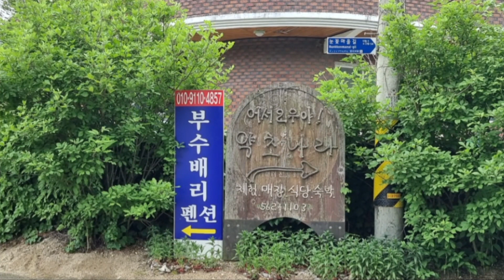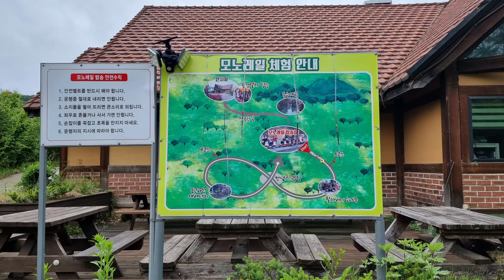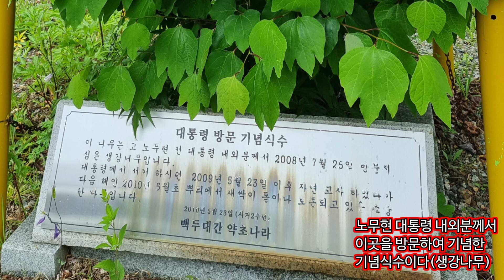노무현 대통령 내외분께서 다녀가신 백두대간 고지대의 약초나라 꼭!가보고 싶은 곳 도전리 휴가지로서는 안성맞춤이다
백두대간 약초나라
강원도 정선군 임계면 눈꽃마을 도전리

이곳은 고지대이며
노무현 대통령 내외분께서 도 다녀가신 곳으로
고지대에서 자라는 약초를 직접 보고 구매를
할 수가 있고

볼거리가 풍부하며
각가지 체험도 해볼 수가 있는데
특히 모노레일을 타고 둘러보는
재미가 쏠쏠하다

(엿공장 체험도 할 수가 있으며)

주변 자연의 풍경이 아름답고
숙박시설로 펜션 등이 밀집해 있으며
동해바다가 가깝고 맑은물이 흐르는 계곡이
지천이라
여름 휴가지로서는 안성맞춤이다